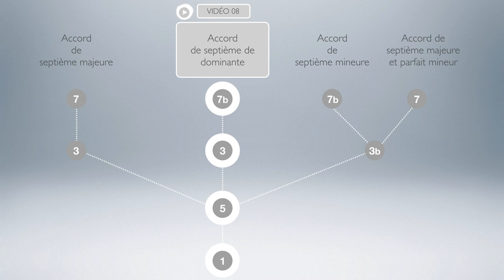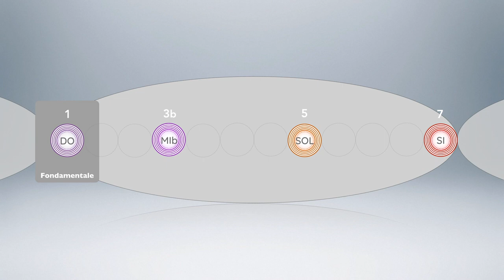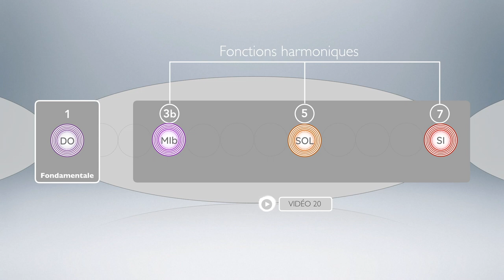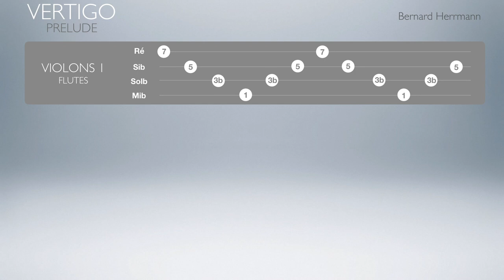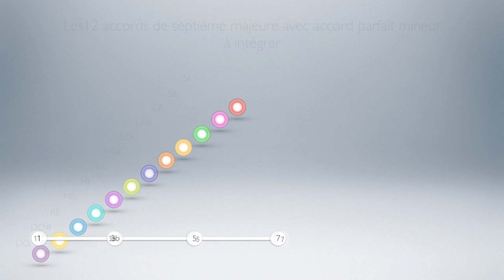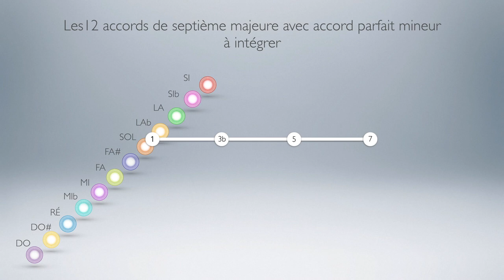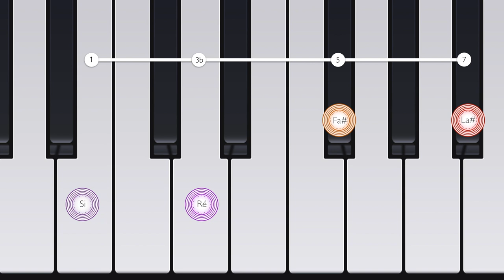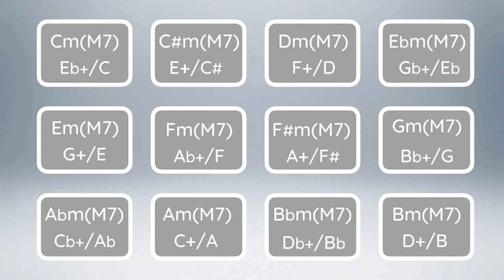Les 12 accords de septième majeure et parfait mineur - Meludia #23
Dans cette vidéo, nous allons poursuivre notre exploration des accords de septième.

Chapitres :
0:00 : Intro
0:38 : L'accord de septième majeure mineure
2:49 : Lien entre l'accord de septième majeure mineure et les autres accords
5:19 : Etude de cas "Vertigo"
7:42 : Lien entre les intervalles et l'accord de septième majeure mineure
8:36 : Les douze accords de septième majeure mineure
14:13 : Outro